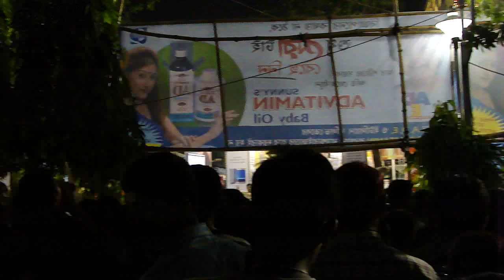Crowd for Badamtala at Sadananda Road & Dilip Smriti Sangha - Kolkata Durga Puja 2014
Taken on Ashtami and Nabami, 2 October 2014